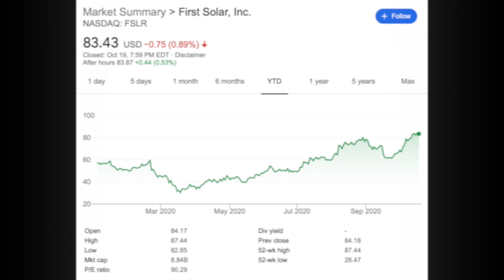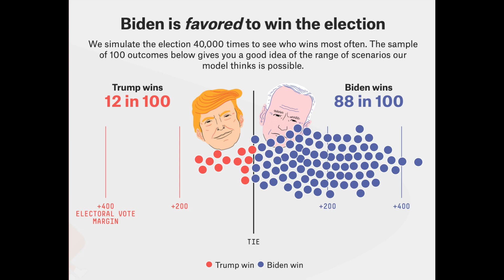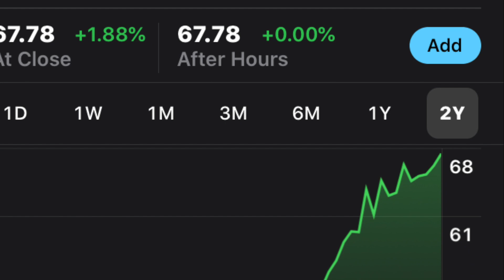Wall Street BETS BIG on Biden Winning the 2020 Election - Renewable Energy Stocks and Solar Stocks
Investors are buying Renewable Energy Stocks like hotcakes in anticipation of the 2020 election results. Wall Street has essentially declared Joe Biden will win the 2020 presidential election.  It seems Wall Street has already priced in a Joe Biden election win and is looking to buy clean energy stocks before the 2020 election.  But what will happen to renewable energy stocks if Donald Trump wins the 2020 election?  And are solar stocks and wind stocks overvalued?  Renewable energy stocks keep climbing higher ahead of the election, is Wall St. getting ahead of itself, and could this be a buy the news and sell the hype situation?  Anything could happen to solar energy stocks and wind energy stocks in the short term, but one thing is for sure.  If Joe Biden wins the 2020 presidential election and becomes president, the long term future for renewable energy stocks will be a lot greener.We'll have to see exactly if a green new deal is passed, or what legislation a Biden Administration would put into place, but this could be a big boost to renewable energy stocks such as Enphase Energy stock (ENPH stock), Solar Edge stock (SEDG stock), Brookfield Renewable Corp. (BEPC stock and BEP stock), Tesla stock (TSLA stock), First Solar stock (FSLR stock) and NextEra Energy stock (NEE stock), TAN etf, QCLN etf, ICLN etf.  # Renewable Energy Stocks to buy before 2020 election.  Wall street just predicted Biden vs Trump (Trump vs Biden) election.

Timeless Books for NEW Investors:
The Essays of Warren Buffett: Lessons for Corporate America
Beating The Street
Rich Dad Poor Dad